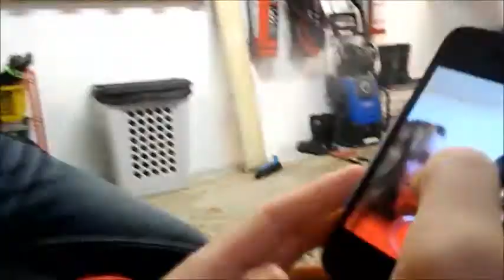En dag i stallen! :D